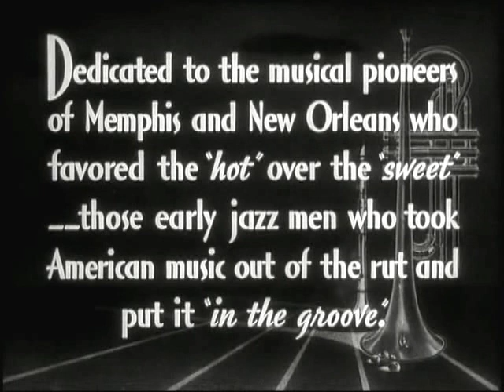JAZZ E CINEMA BIRTH OF THE BLUES 2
Bing Crosby e Jack Teagarden strepitosi, swing a tonnellate, divertimento assicurato ! Pure i mutandoni appesi ballano . . .